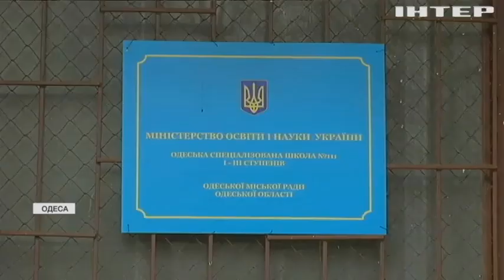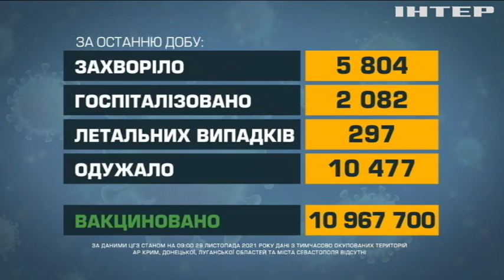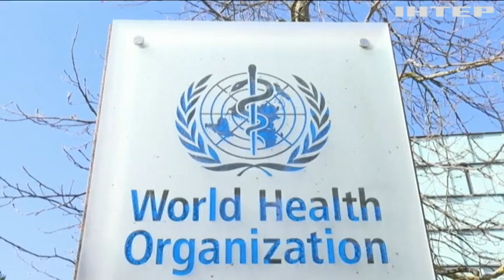Новости 07:00, выпуск за 30 ноября 2021 года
Дивіться у випуску: Новий штам "Омікрон": як протистоятиме світ. Спробу державного перевороту розслідуватиме СБУ. Обвалилася стеля у школі: правоохоронці відкриють кримінальне провадження.